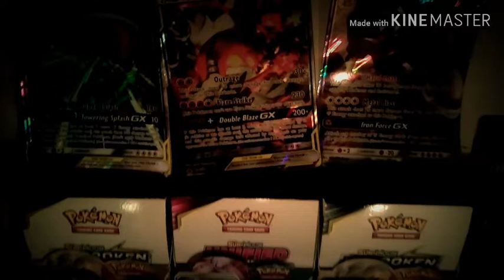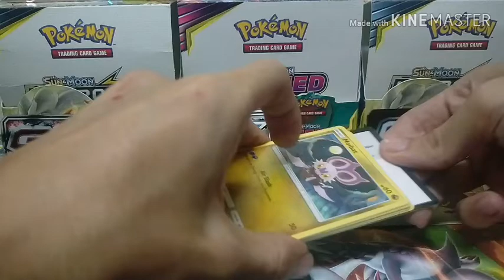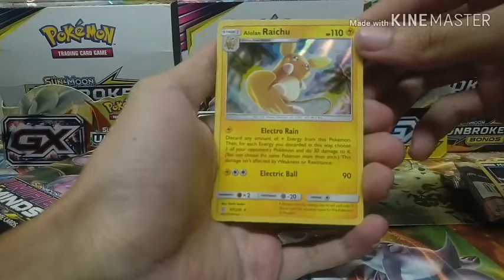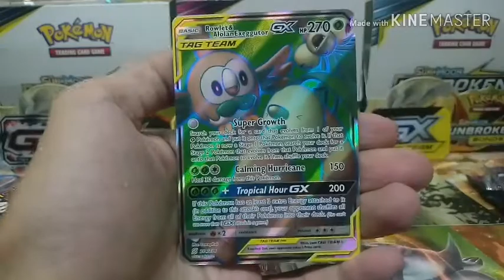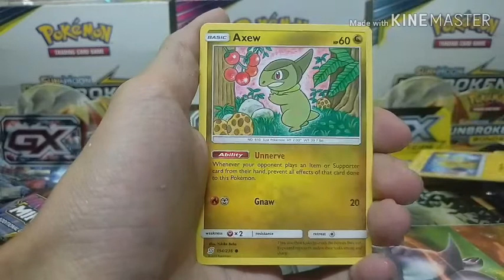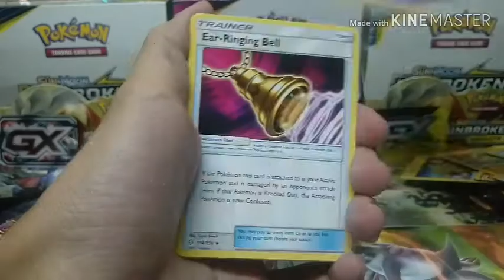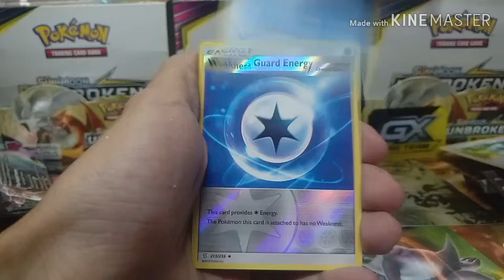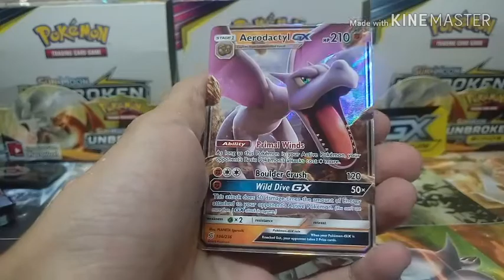Opening pokemon card "unified minds" booster pack HALLOWED_Warning_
End credit song TeamSESH
BG song lavender town
Published on Nov 28, 2012
Edit:
The art in this video is Rest in Peace by ThatlooserLulu
Pokemon GOLDENROD CITY song
Published on Jan 8, 2017

Facebook_mike page
Insta_miki gamers

Opening unified mind booster pack intro a bit scary happy hallowed guys. hope you guys enjoy this video dont forget to support sabahan ptcg community leave a like and sub to my channel